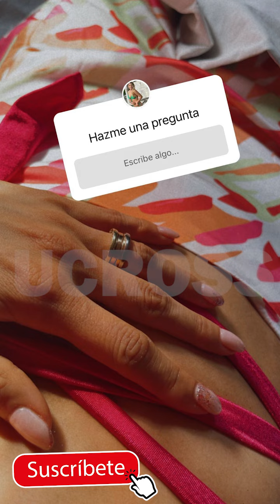La 😱NOVIA del Mindo ¿QUEREMOS TENER MUCHOS HIJOS? ¿ESTA EN NUESTRO PLAN CASARNOS?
Cristina Hurtado posa con su esposo Josse y sus hijos
Cristina Hurtado (Parte 1) - MARLON BECERRA ENTREVISTA
10 COSAS QUE NO SABÌAS SOBRE CRISTINA , LA PRESENTADORA DE GUERREROS COLOMBIA- MADE relitys
La Sacaron de Dos Realitys - El Agarrón Entre Cristina Hurtado y Laura Gonzalez | Guerreros Colombia
Cristina Hurtado en helicoptero sobre Miami con su hijo piloteando
Guerreros Colombia: cobras vs leones viernes 30 de abril
Cristina Hurtado compartió sus secretos de belleza [Noticias] - Telemedellín
Embarrada Cristina Hurtado
Fuerte agarrón entre José Narvaez y Cristina Hurtado en pleno programa de guerreros Colombia.
JOSSE NARVÁEZ Y CRISTINA HURTADO NOS HABLAN SU VIDA FIT
Cristina Hurtado y Juan Pablo Obregon en LO QUE MANEJAN LOS FAMOSOS para Vive Tu Auto
Lo Sé Todo -Cristina Hurtado se defiende de críticas por estrías y por vestido en los India Catalina
Pelea de Sara Uribe y Lokillo por despedida de Cristina Hurtado
Cristina Hurtado sorprendió con su primera portada de revista
BRAVÍSSIMO ENTREVISTA CRISTINA HURTADO PARTE 2
¡Uy! Así fue como Cristina Hurtado retó a Josse Narváez
Cristina Hurtado y Josse Narváez compitieron en un gran circuito
TuTrabajoSuma​ Mensaje de los presentadores Cristina Hurtado y José Narváez
Cristina Hurtado y Josse Narváez - Imágenes exclusivas del primer día de Guerreros
BRAVISSIMO ENTREVISTA CRISTINA HURTADO PARTE 2
BRAVÍSSIMO COCINA CON CRISTINA HURTADO PARTE 1
Guerreros Cobras vs. Leones- Cristina Hurtado se salió de casillas y dio fuerte regañó
Detrás de cámaras Cristina Hurtado con la Producción de Mi Mundo Avon
Lo Sé Todo - Cristina Hurtado revela por qué ella y Josse Narváez no están viviendo en su casa
Cristina Hurtado y Josse Narvaez se enfrentan en Guerreros
Josse Narváez y Cristina Hurtado, una pareja encantadora
Cumplee de Cristina Hurtado (criss)
Jairo Hoyos pidió perdón a Cristina Hurtado
¡¡ TRISTE NOTICIA !! CRISTINA HURTADO : " LUTO " EN LA FARANDULA COLOMBIANA ¡ PIDEN ORACIONES HOY !
¡ ULTIMA HORA ! ARDEN LAS REDES : CRISTINA HURTADO Y JOSSE NARVAEZ SE DESTAPARÓN y LO REVELARÓN TODO
CRISTINA HURTADO

cristina hurtado en protagonistas de novela,cristina hurtado y jose narvaez,cristina hurtado bailando,cristina hurtado y jose narvaez en protagonistas de novela,cristina hurtado se le ve todo,
cristina hurtado entrevista,cristina hurtado embarazada,cristina hurtado estilo rcn,cristina hurtado en bravissimo,entrevista a cristina hurtado,cristina hurtado fotos,cristina hurtado familia,